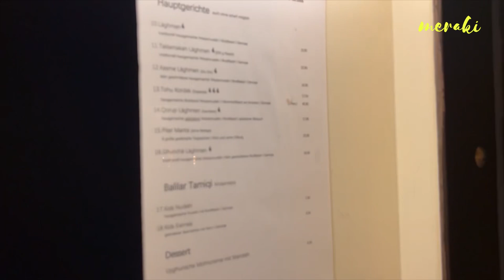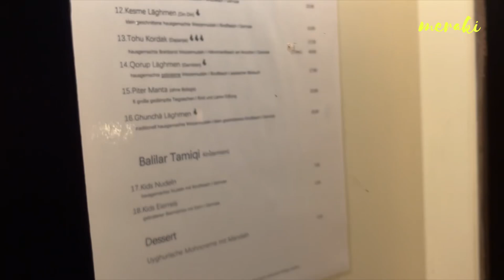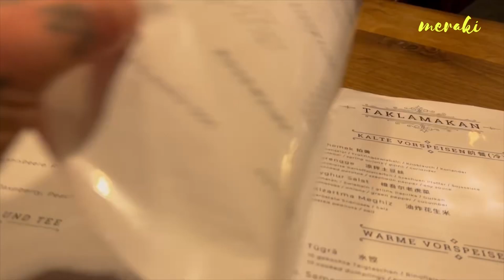Wir haben endlich uigurisch in München probiert